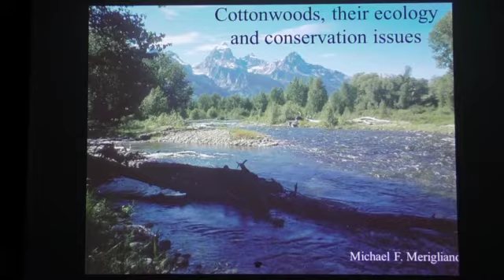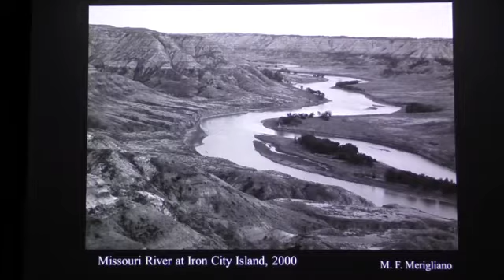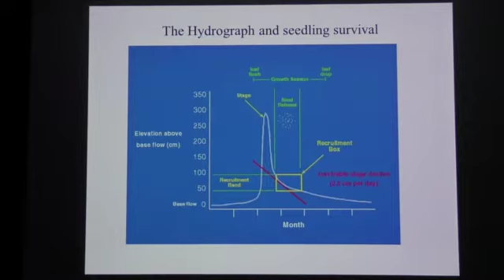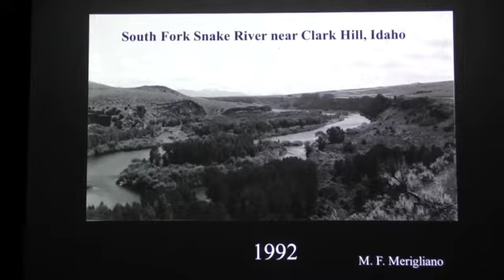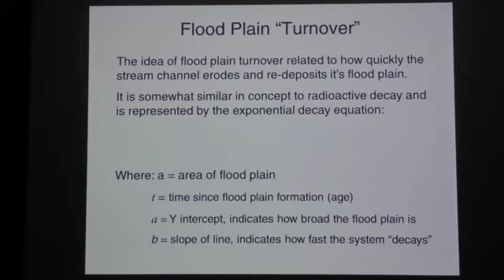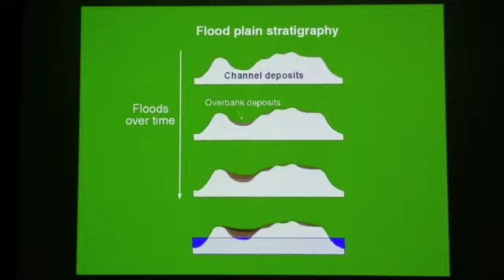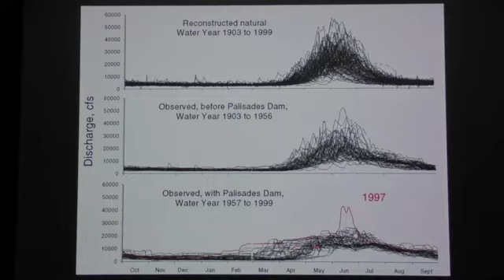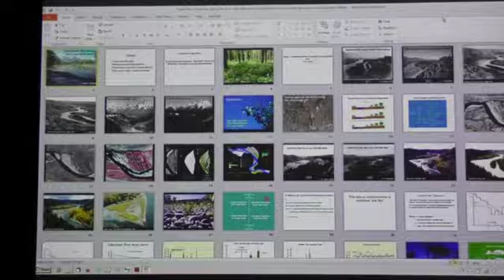Flood plain dynamics along rivers in the western USA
Presented by Mike Merigliano, University of Montana
Although we rarely see it happen, rivers move. They not only move water and sediment downstream, their channels shift side-to side, meanwhile storing sediment in flood plains and terraces. In a natural system, today's fish habitat could well be an ideal place for birds tomorrow or centuries from now, as channels and flood plains trade places in time and space.
Channel migration rates and related flood-plain creation, storage, and loss can be measured using the areal distribution of cottonwood ages.  This information indicates the stability of channel and flood plain systems, including vegetation, and in turn, animals that depend on riparian vegetation. Much of the plant diversity on flood plains and terraces follows the topography and soil characteristics laid down by the river over time.
This presentation will show many examples of dynamic flood plains and channels, the corresponding vegetation, and conservation issues related to flow-regulated and bank-stabilized rivers in the arid western United States, including the upper Snake River. The humankind-imposed constraints on the natural migration of rivers within their flood plains has enormous implications for those living near them, alongside them, and certainly downstream from them.